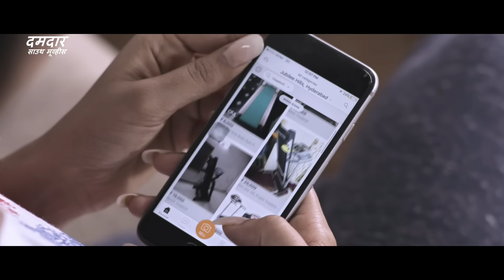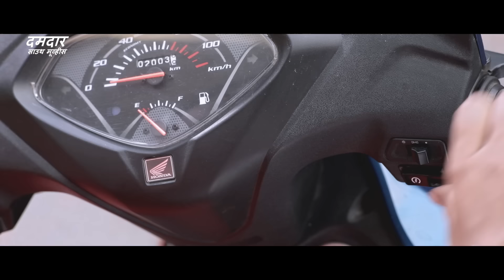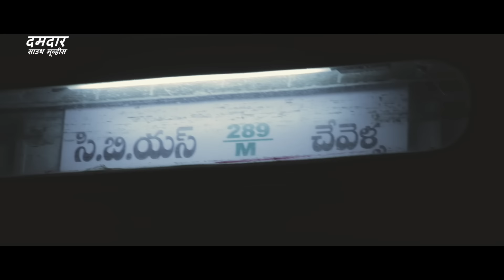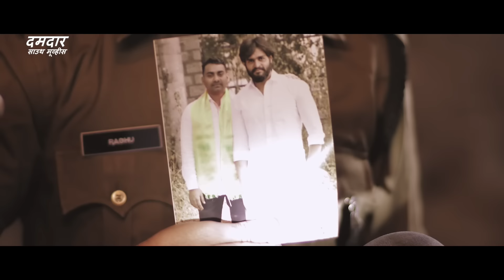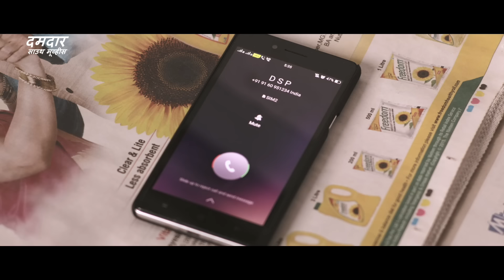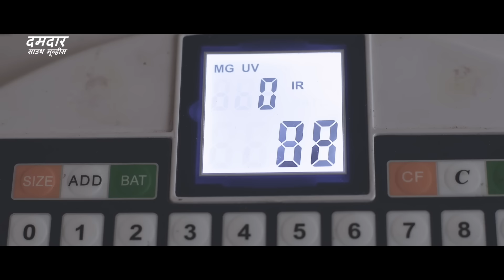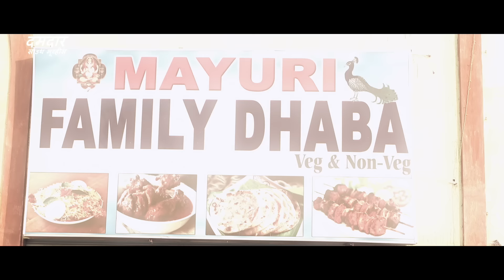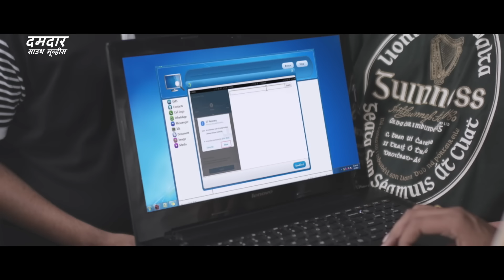सुपर हिट ब्लॉकबस्टर हिंदी डब्ड एक्शन रोमांटिक मूवी "बैचलर" | साउथ मूवी | सुपरहिट हिंदी डब्ड फिल्म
Presenting South (Sauth) Indian Movies Dubbed In Hindi Full Action Romantic Movie (South Movie, Action Movies In Hindi, South Indian Movie, सुपरहिट हिंदी डब्ड फिल्म, Romantic Movies In Hindi, Hindi Dubbed Movies) "बैचलर BACHELOR" starring Nandu, Pooja Ramachandran & Somya Venugopal. Exclusively on Dumdaar South Movies.

Credits:
Directed by Varaprasad Varikooti
Produced by  S Srikanth Reddy
Starring: Nandu, Pooja Ramachandran & Somya Venugopal